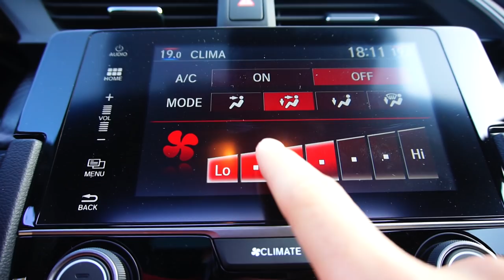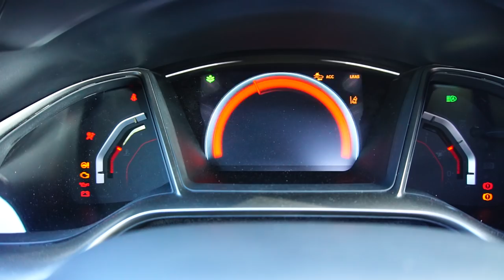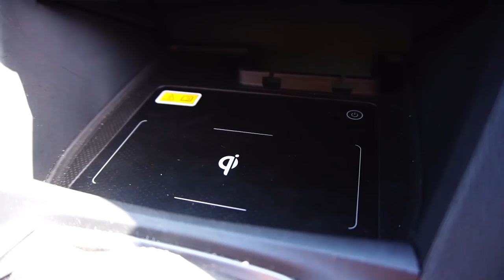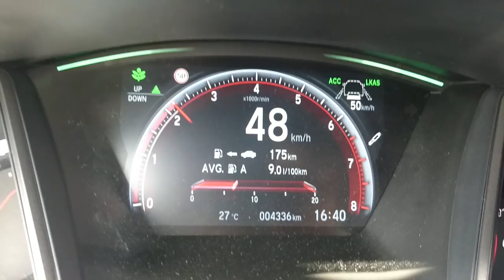Honda CIVIC 2017 1.0 e 1.5 TURBO em DETALHE [Review Portugal]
Ensaio ao NOVO Honda CIVIC 2017 com os 2 motores: 1.0T de 130 cv e 1.5T de 180 cv!